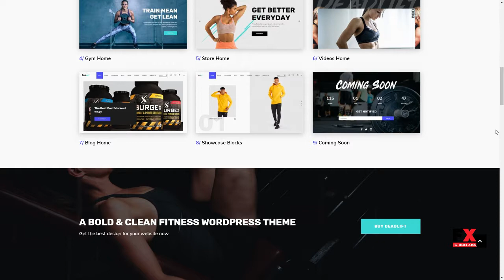Deadlift - Fitnesss and Bodybuilding WordPress Theme Wilson Rhet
Columns 4+

 Layout Responsive

 Tags bodybuilding, classes, coach, fitness, gym, health, mealsportswear, nutrition, protein, recipe, shop, sports, timetable, workout, yoga